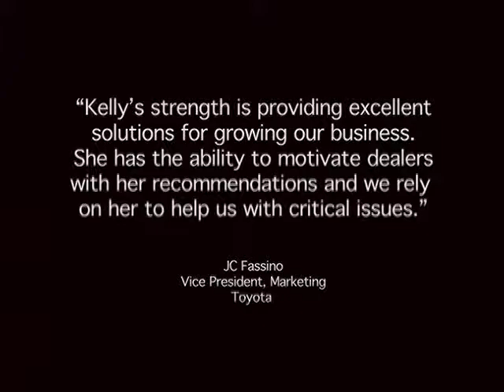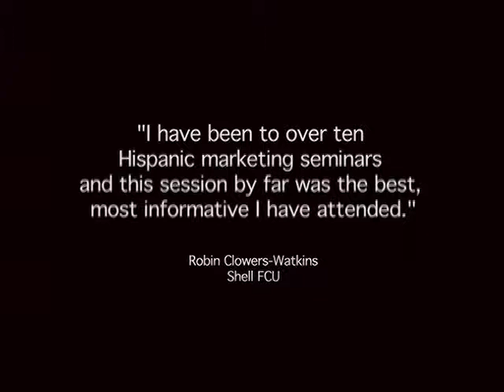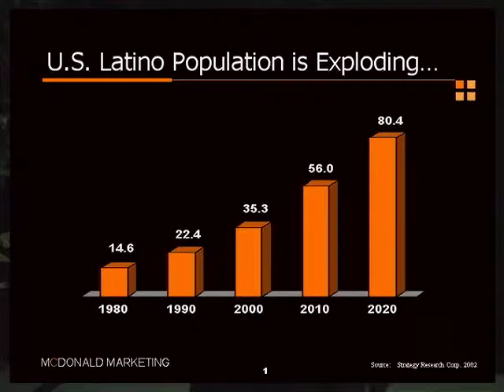Marketing To Latinos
Reaching Latinos requires more than just marketing to them in Spanish. Kelly McDonald can show you how to reach them emotionally, rationally and with cultural relevance.